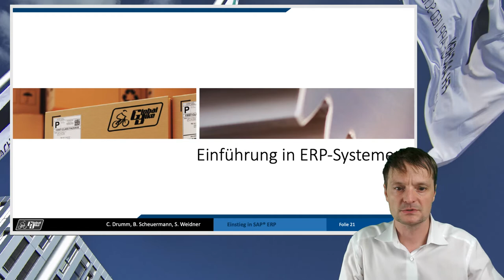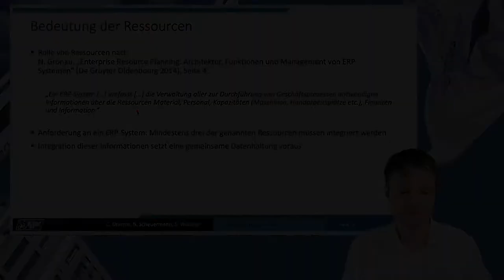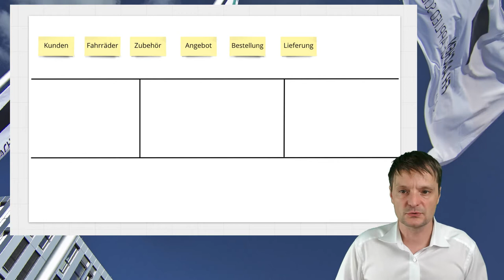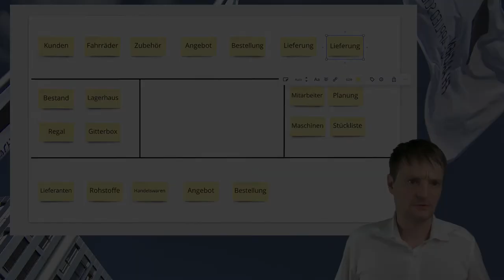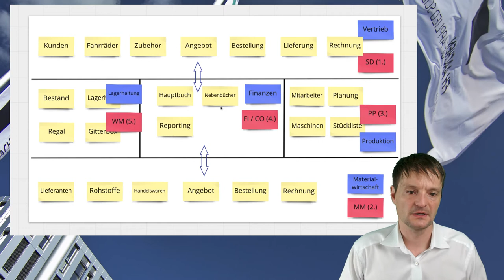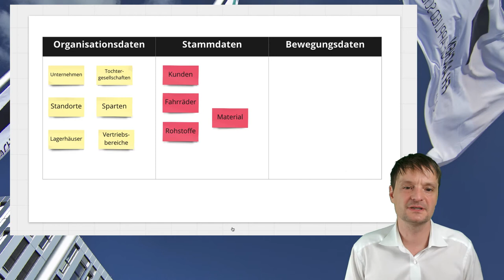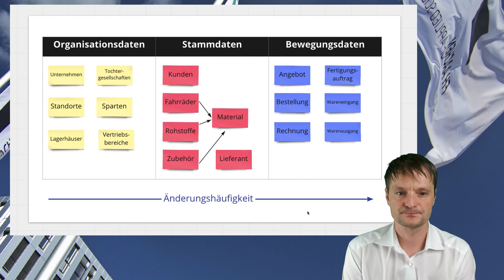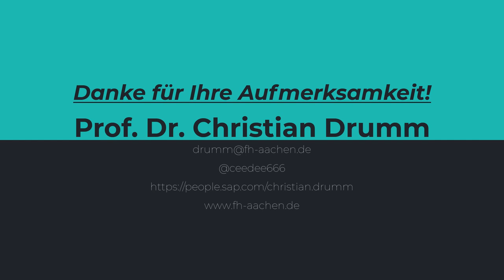Grundlagen ERP Systeme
In diesem Video erkläre ich Ihnen diegGrundlegenden Eigenschaften von ERP-Systemen. Insbesondere gehen wir dabei auf folgende Themen ein:
- Integration
- Architektur
- Datenarten.